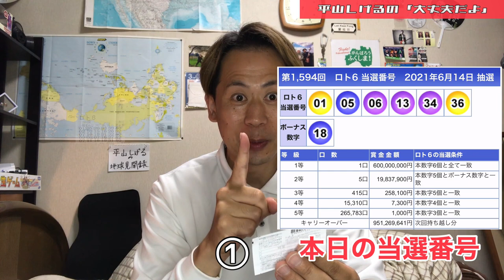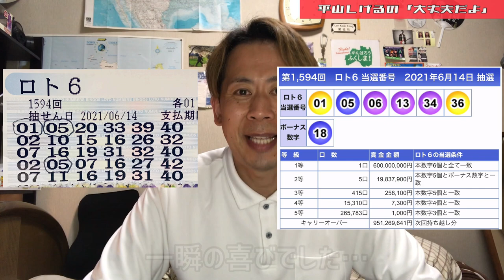【月曜日企画】ロト6結果発表！また亀さんに遭遇の巻 2021年6月14日(月) 大丈夫だよシリーズ